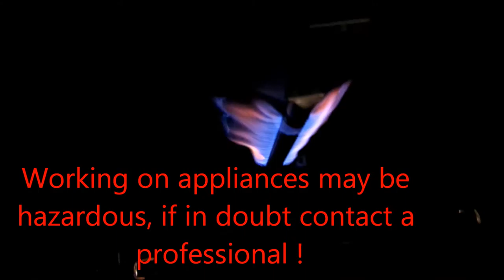Oven wont lite